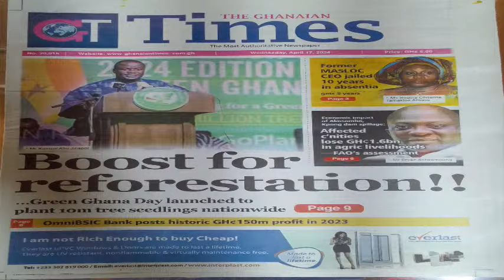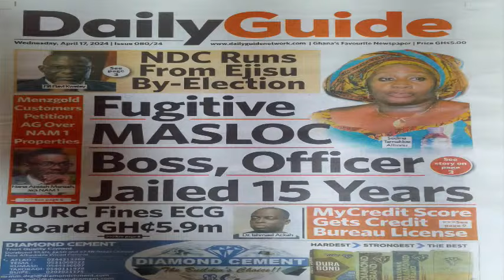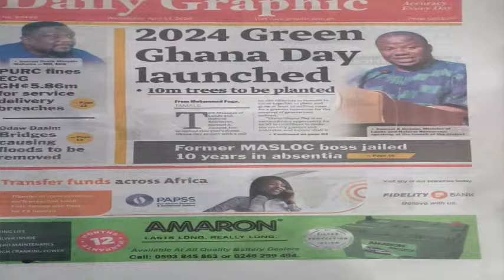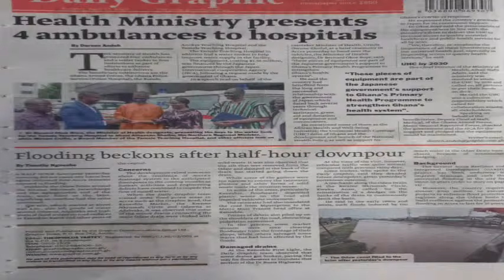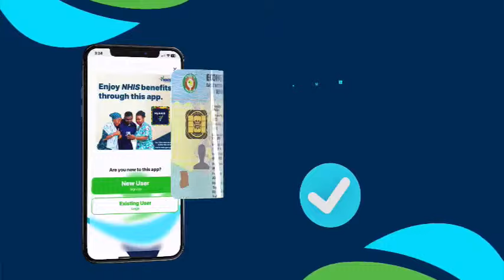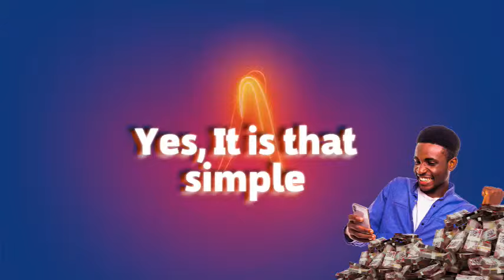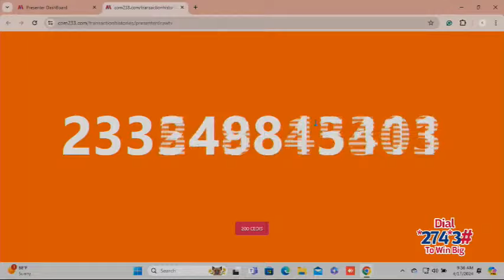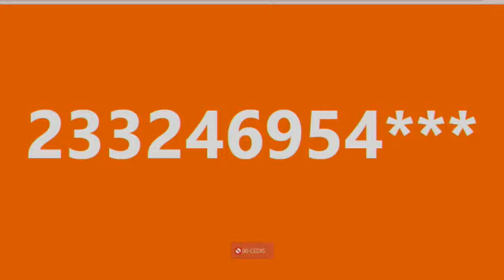THE DIALOGUE WITH LAWYER STEPHEN ASANTE BEKOE, PRIVATE LEGAL PRACTIONER (APRIL 17, 2024)